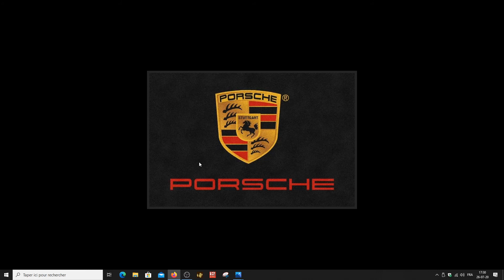Passion Porsche # 2 Porsche 356 Coupé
Je m'appelle Hugues Dersin, je suis passionné de simracing depuis plus de 10 ans.

Passion Porsche: Porsche356 Coupé
mod:

Tchuzzz.